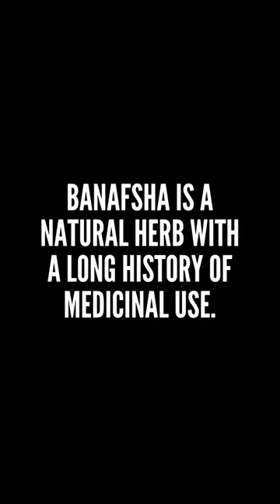Discover Banafsha - a natural herb with a long history of medicinal use.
Discover Banafsha - a natural herb with a long history of medicinal use. Its versatility can help with anxiety and depression. Try it today.👍